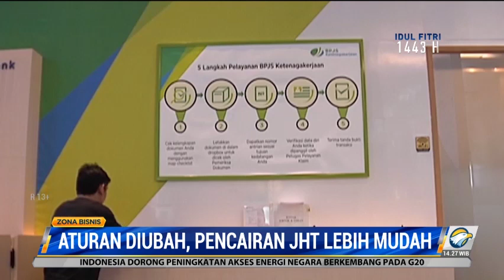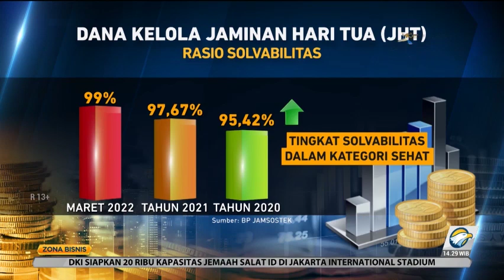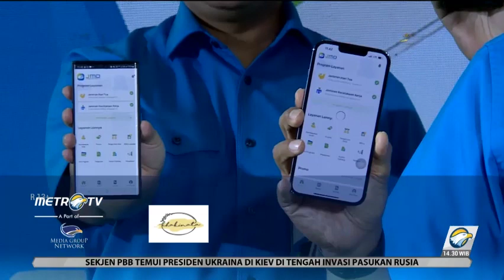Aturan Diubah, Pencairan Dana JHT Lebih Mudah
Pemerintah menerbitkan aturan baru mengenai tata cara pencairan dana Jaminan Hari Tua (JHT) yang memudahkan masyarakat. Pekerja dapat mencairkan dana JHT bila mengundurkan diri dari pekerjaan atau terkena PHK tanpa harus menunggu usia 52 tahun.